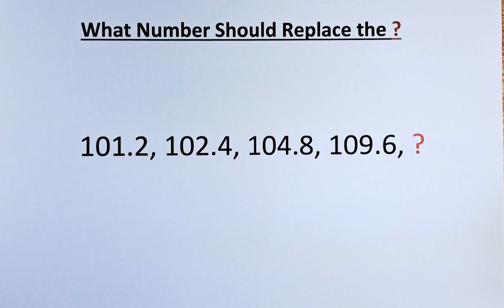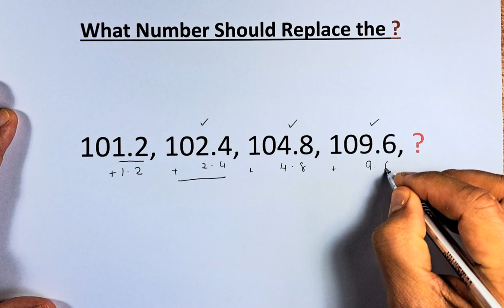What Number Should Replace the ?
Solving a math puzzle is like navigating a thrilling mental maze. At first glance, the puzzle may seem daunting, but with a clear strategy and logical thinking, you can conquer it.

Start by carefully reading the puzzle, and absorbing every detail. Understand the question and any constraints. Next, gather the provided information and organize it systematically.

Identify the ultimate goal, what you're trying to find or prove. Choose a suitable mathematical approach – algebra, geometry, or maybe even a dash of creative thinking.

Now, break the puzzle into manageable chunks. Take your time to work through each step meticulously. Use pen and paper if needed to keep track of your calculations.

Double-check your work for errors along the way. A simple arithmetic mistake can derail your progress. Stay organized and maintain a clear workspace.

If you hit a roadblock, don't despair. Math puzzles often reward creative thinking. Consider alternative approaches, or revisit the problem from a different angle.

Once you believe you've found the solution, test it against the original puzzle. Ensure it meets all the given conditions and requirements.

Finally, communicate your solution clearly, whether it's for a class assignment or personal satisfaction. Succinctly state your answer and any necessary explanations.

Solving math puzzles is a thrilling journey, where perseverance and intellect combine to unravel the enigmatic challenges of numbers and logic.